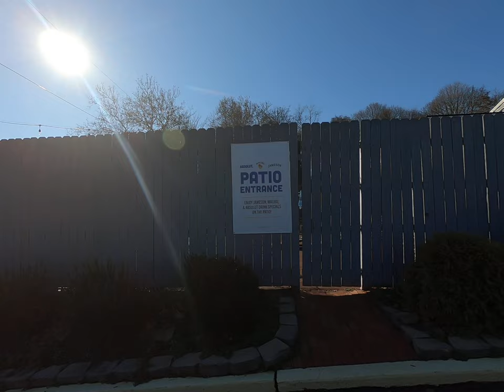GOODBYE, THURSDAYS... (Bridgewater, PA) 🍺🍔🍗🤷‍♀️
Last night, Thursdays closed their doors for good! I had a lot of good times here. I will miss their signature "Carolina Wings!" They also made a HUGE and TASTY burger. At this point, a lot of rumors are circulating as to what is going to replace it; the building had been for sale for a while. Quite sad.